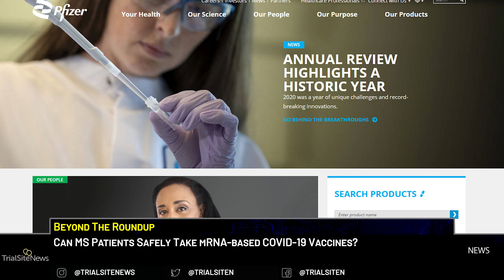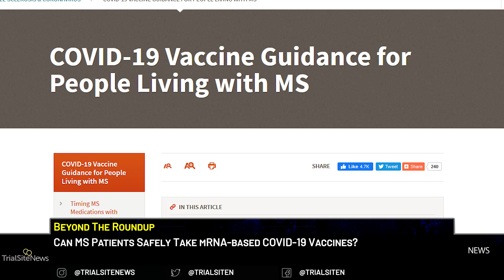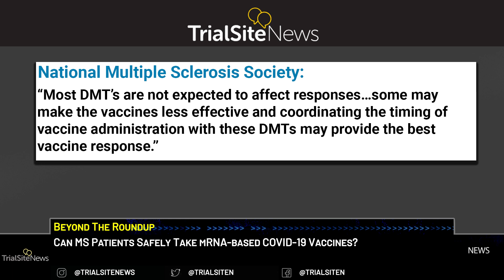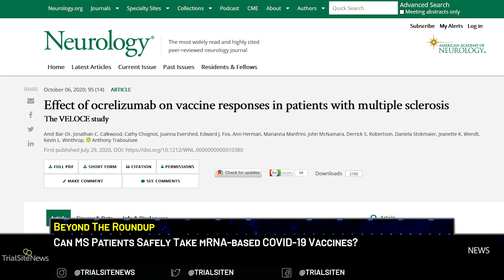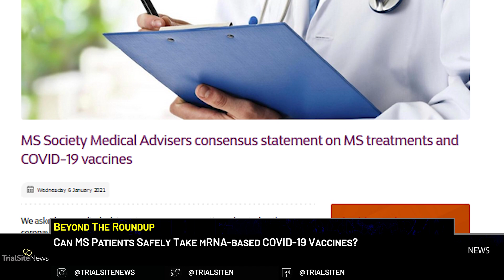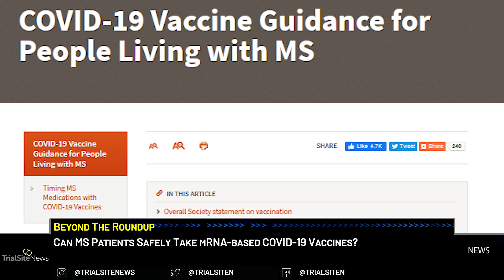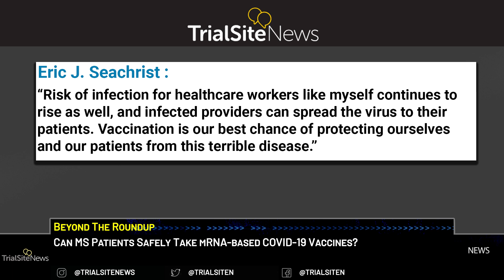Beyond The Roundup | Can MS Patients Safely Take mRNA-based COVID-19 Vaccines?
Are the current mRNA-based vaccines authorized for emergency use by the U.S. Food and Drug Administration (FDA) safe for those diagnosed with multiple sclerosis (MS)? Especially for those currently taking disease modifying therapies (DMTs)? This is no trivial matter as TrialSite is frequented by hundreds of community members with a MS diagnosis—they want to know. While the two mRNA-based vaccine candidates (Pfizer/BioNTech and Moderna), currently authorized for emergency use, are generally deemed safe and effective for a vast majority of the population, what about for people diagnosed with MS, presently on disease modifying treatments (DMTs)? Recently, a statement made at the annual meeting of the America’s Committee for Treatment and Research in Multiple Sclerosis (ACTRIMS Forum 2021) was cause for through. Amit Bar-Or, MD, shared that some DMTs could affect COVID-19 responses, which “may be influenced by the timing of the vaccine relative to the treatment.” The National MS Society offers guidance for further clarity.